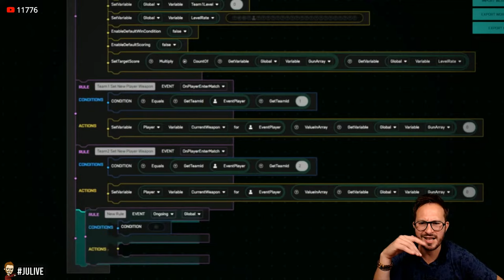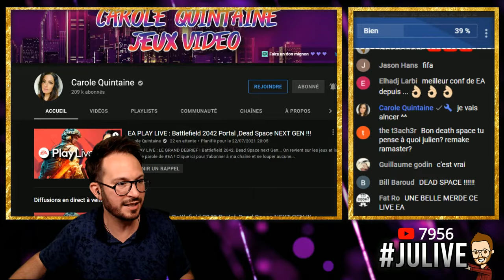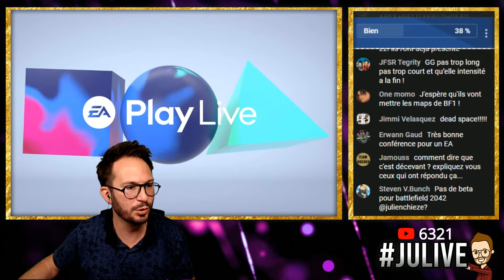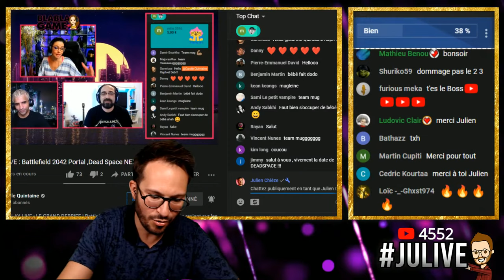EA PLAY LIVE 🌟 Battlefield 2042, FIFA 22, Dead Space ? Conférence Electronic Arts en direct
Electronic Arts nous donne RDV aujourd'hui pour sa conférence estivale EA Play Live. Au programme du Battlefield 2042, FIFA 22... et peut être le retour de Dead Space !!!